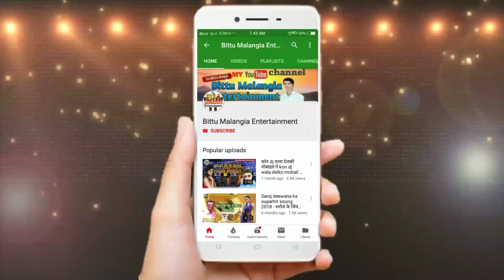मैथिली सुपर हिट Dj सोंग 2020 // Singer Dilip Bedardi Maithili Song 2020_- Hila Ke Dunu Choti